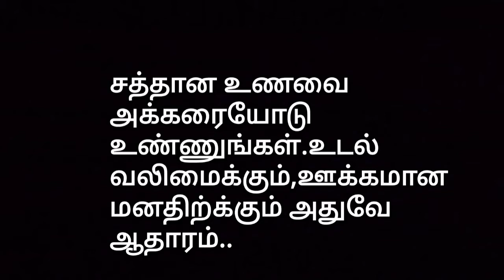chicken kulambu in tamil.புதுமை சமையல்&Crafts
சுவையான,சுலபமான கோழி குழம்பு செய்து பாருங்கள்.

ஆயில்-1 1/2 teaspoon
பட்டை-1
கிராம்பு-2
ஏலக்காய்-2
நட்சத்திர சோம்பு-1
பெரிய வெங்காயம்-1
தக்காளி-2
பச்சை மிளகாய்-2
மிளகாய் தூள்-1Teaspoon
இஞ்சி பூண்டு விழுது-1Table spoon
சிக்கன்-1/2 கிலோ
உருளை கிழங்கு-1/4 கிலோ
மஞ்சள் தூள்-1/2 Teaspoon
மிளகு தூள்-1Taespoon
சீரக தூள்-1Teaspoon
மல்லி தூள்-2Table spoon
பெரிய தேங்காய்-1/2 மூடி
புதினா,மல்லிதழை
எழுமிச்சை பழம்-1
உப்பு